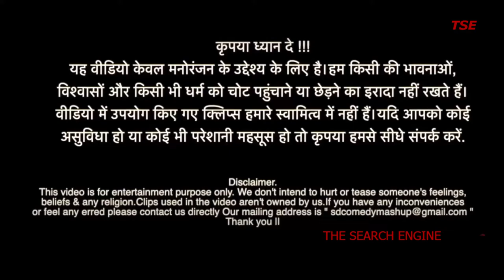Samasya kya hai tumahri| khatam tata bye bye |aahul aandhi| nejriwal |hera pheri |THE SEARCH ENGINE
|samasya kya hai tumahri| khatam tata bye bye |Rahul aandhi| KEJRIWAL |Hera Pheri |THE SEARCH ENGINE |Bijnori| COMEDY|